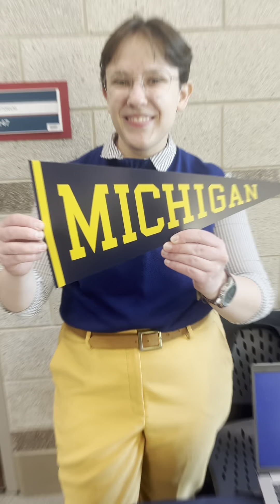Let's Go On To A College Fair | LYD 2024